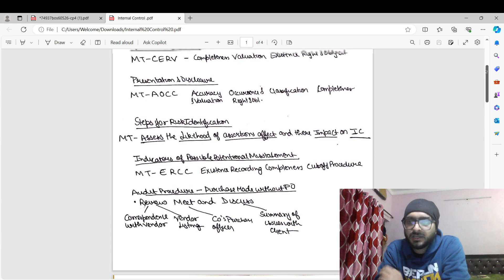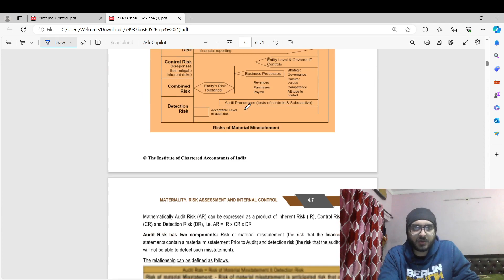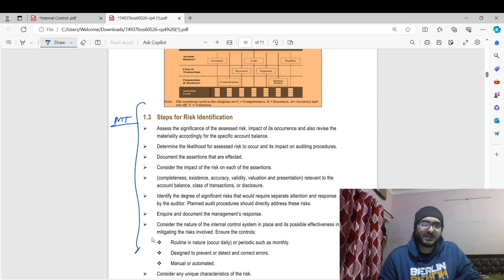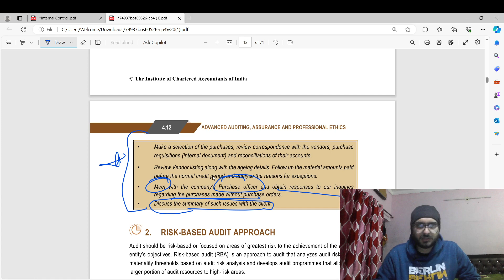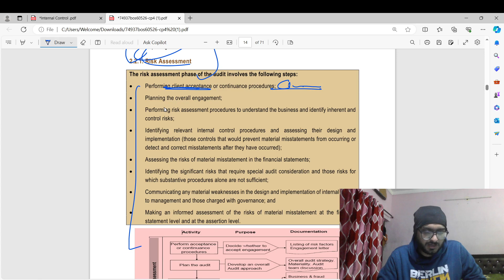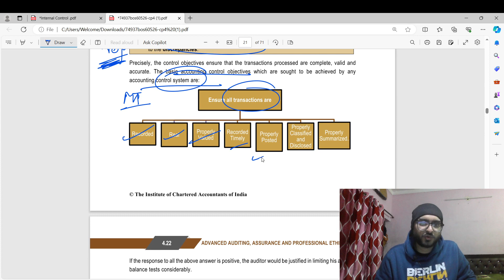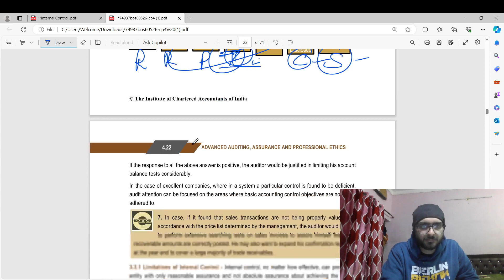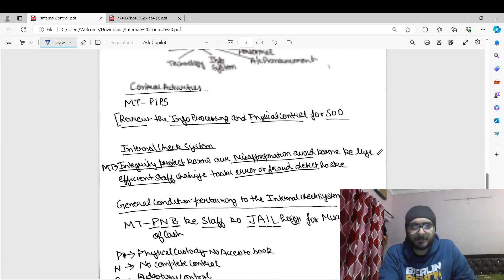|Materiality, Risk Assessment and Internal Control |CA Final Audit| |May 24 onwards| | Part-1 |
For Free notes and updates